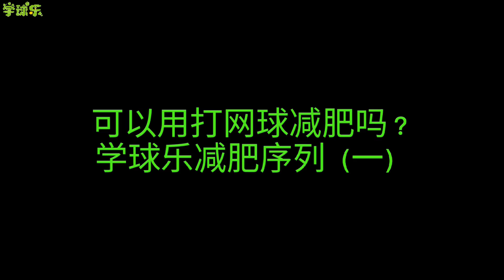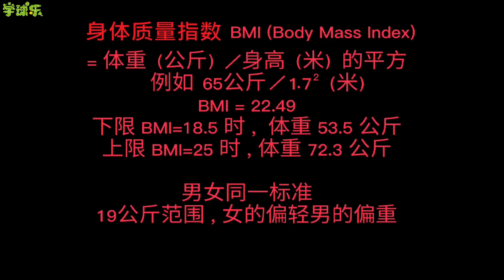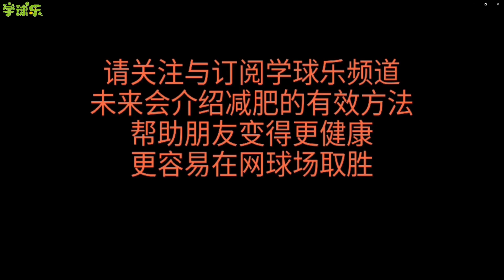网球 - 可以用打网球减肥吗? 学球乐减肥序列 (一)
说明体重与打网球成绩的关联, 体重标准的, 打网球胜率才会高

BMI身体质量指数 上 輸入計算, 提供公制英制